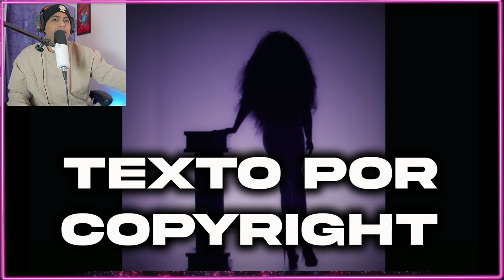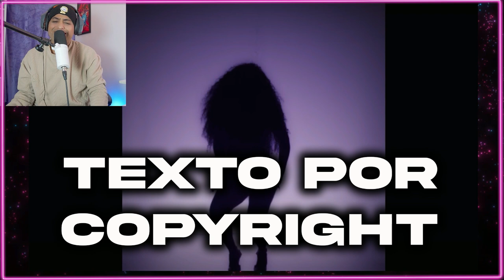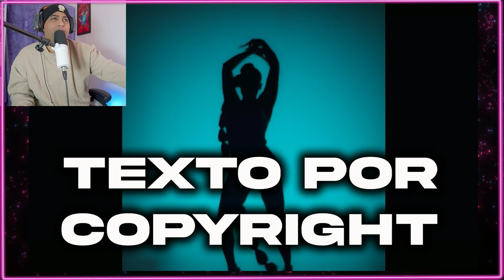Cesia Sáenz - Horóscopo (Video Oficial) REACCIÓN